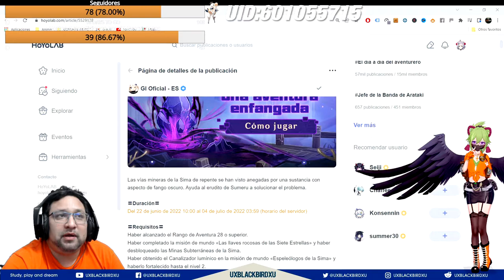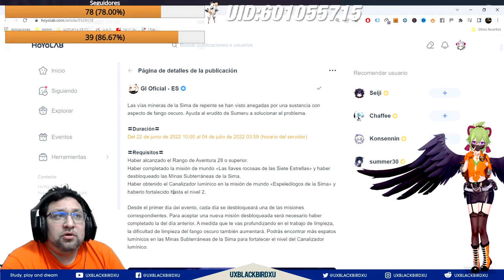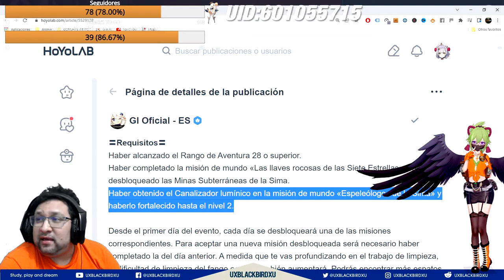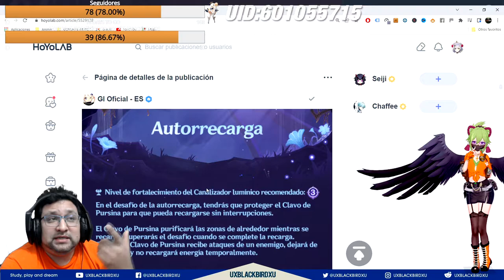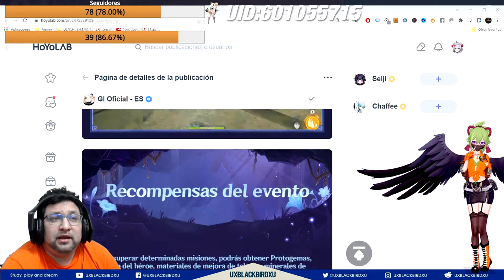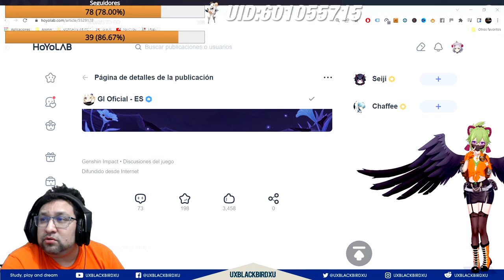✅ Guia evento 👍 | 🌴🌴 UNA AVENTURA ENFANGADA 🌴🌴 | Tengo popo en mi zapato, limpialo lancelot XD...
Evento Una aventura Enfangada

0:00 Intro
0:28 Generales del Evento
4:18 Requisitos
5:36 Descripcion del Evento
8:08 Recompensas del evento
     Gameplay Explicativo

Codigo Creador de Contenido en EPIC:
UXBLACKBIRDXU

OH EKATE
banners mas nuevos (ohekate)